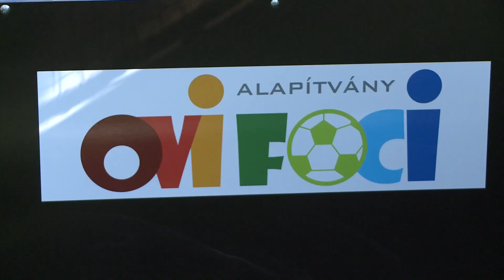Ovi sportban verhetetlen a kerület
WEBHÍRADÓ18 – Már 16 Ovi-Foci pálya működik a kerületben, és továbbiakra is igény van.

Ovi-Foci sportpályákat adtak át az elmúlt hetekben a kerületben. Most öt intézményben alakított ki az önkormányzat az Ovi Sport Alapítvánnyal közösen pályákat.